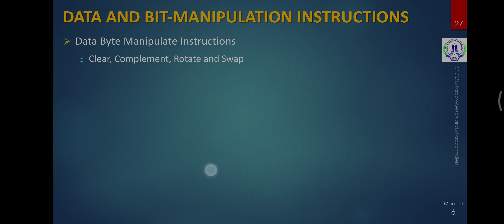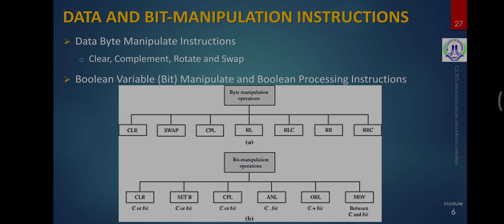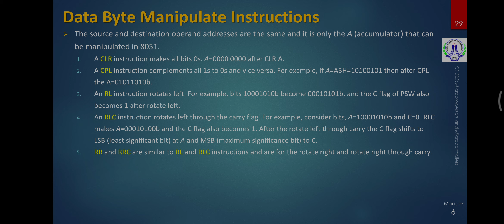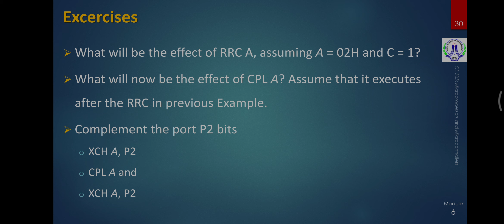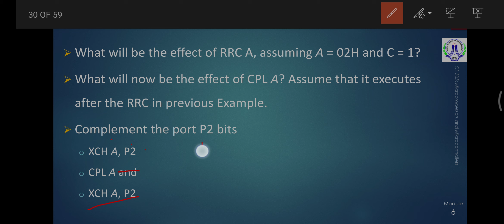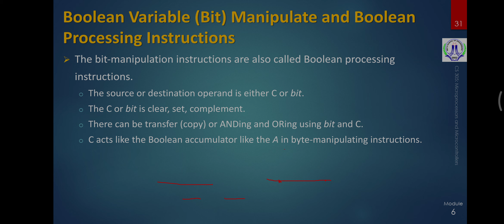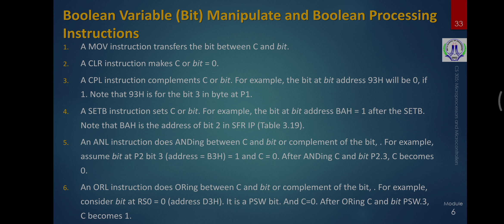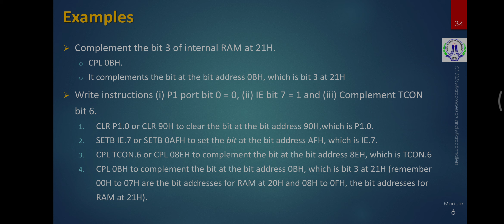KTU_CS305_Module 6_3_8051 Instruction set part 2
Module 6